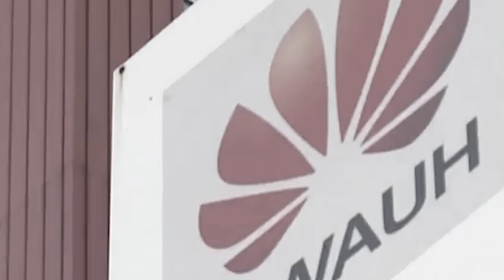ia brut ka china bad america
China and America relationship
Education video